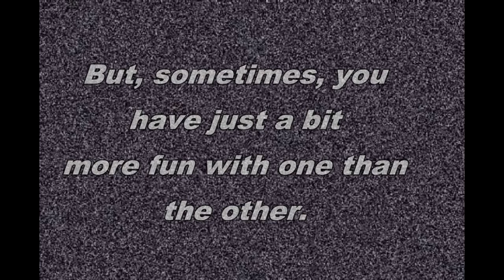Ute Pass Edited for Sharing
I'll try this again. It has been painful. Almost everything available sounds either like a bad 70's porno movie or so new-age, with the wind chimes and muffled gongs, that you are expecting to see a Yoga lesson. Anyway,. I do not like the sound track, but it does provide a little relief from watching a silent movie. Just turn your speakers down.